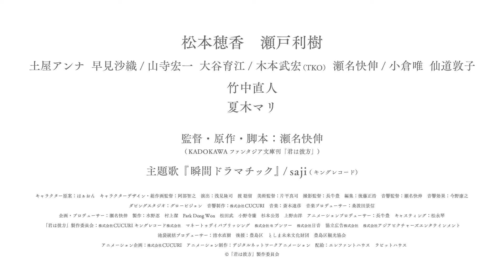映画『君は彼方』予告編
東京・池袋を舞台にした青春ファンタジーアニメ。目を覚ますと異世界にいた少女の冒険と恋物語が描かれる。監督を務めるのは『奇魂侍』やアニメ「猫も、オンダケ」などの瀬名快伸。『わたしは光をにぎっている』『酔うと化け物になる父がつらい』などの松本穂香、『仮面ライダーエグゼイド』シリーズなどの瀬戸利樹がボイスキャストを務めている。